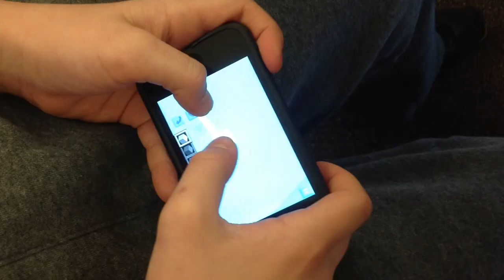Piedmont in 30 Seconds